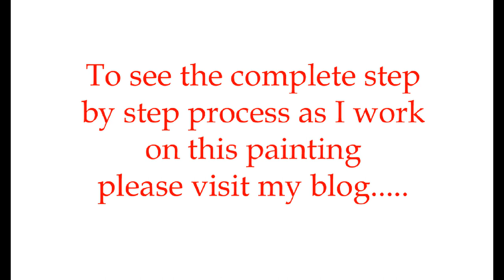SENKARIK - INVITING RETREAT: Part 5 - Blue Door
Senkarik paints a Blue Door. To follow the entire step by step process of this painting please visit MIKKI SENKARIK'S BLOG: